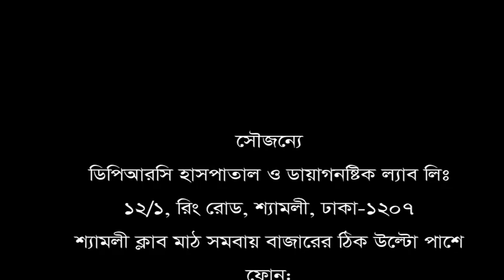নিজে নিজে খেতেও পারতেন না রোজিনা বেগম। ৫ বছর ব্যথায় কাটানোর পর সুস্থ হয়ে যা বললেন।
নিজে নিজে খেতেও পারতেন না রোজিনা বেগম। ৫ বছর ব্যথায় কাটানোর পর সুস্থ হয়ে এমন রোগীদের উদ্দেশ্যে যা বললেন।